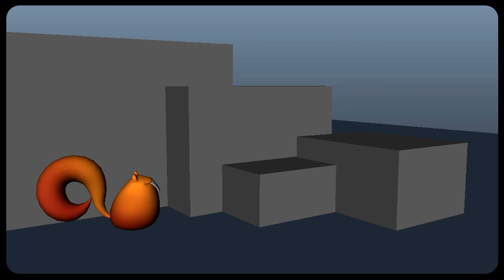demoreel2015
mes derniers travaux d'animation 3D